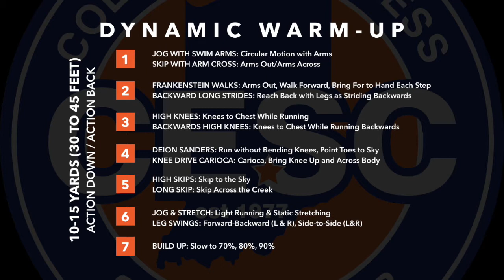Technical 2.7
Individual Technical Workout
Level 2.7